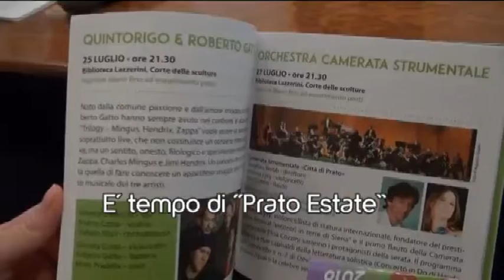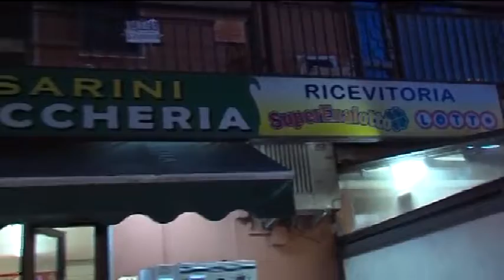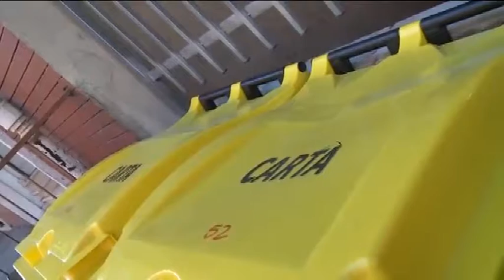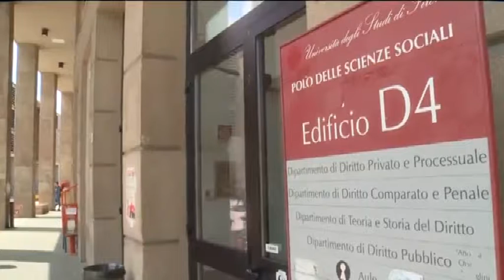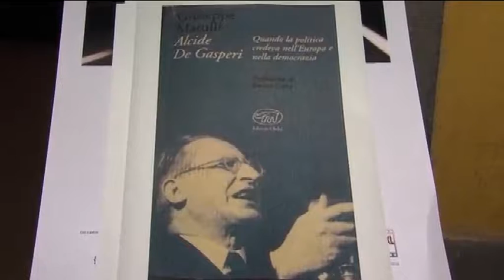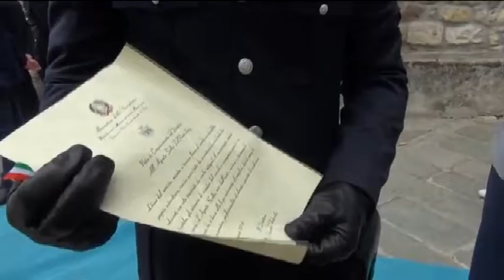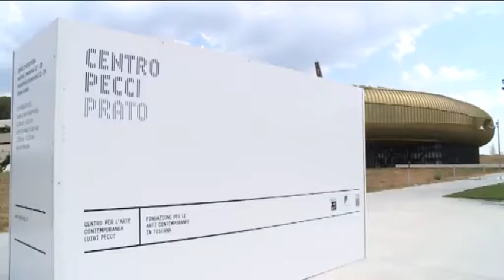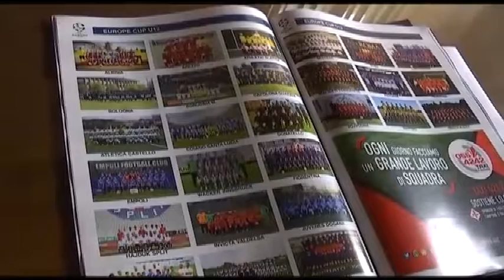Telegiornale del 24 05 2018 ore 20.30